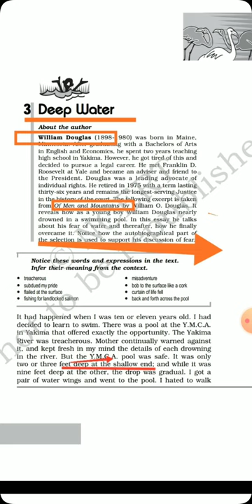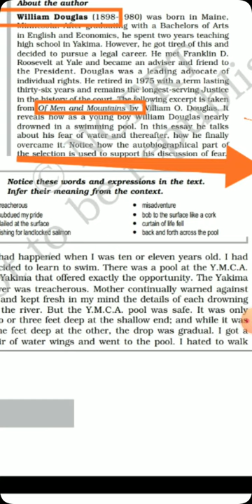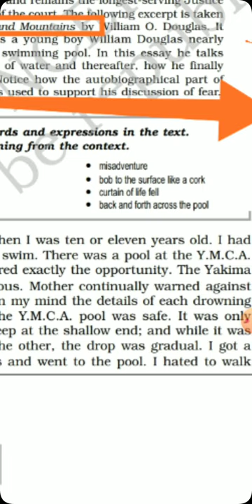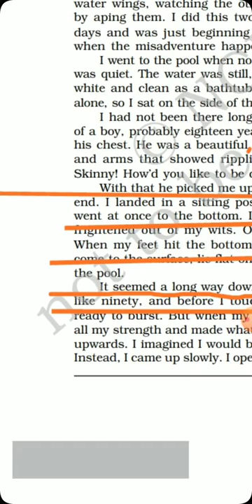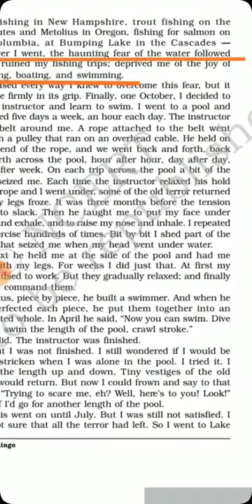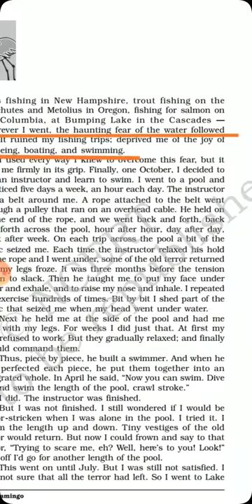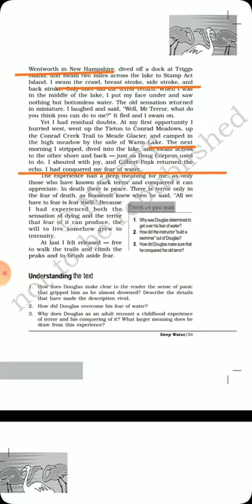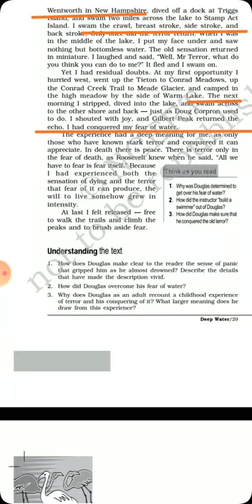DEEP WATER LESSON 3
Flamingo ,Lesson 3,Deeep Water NCERT CLASS 12 ENGLISH